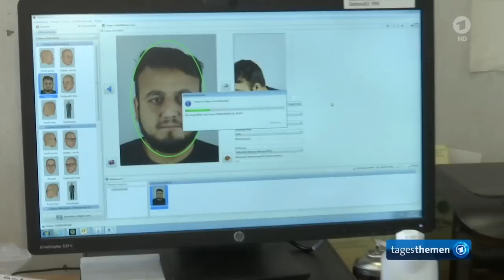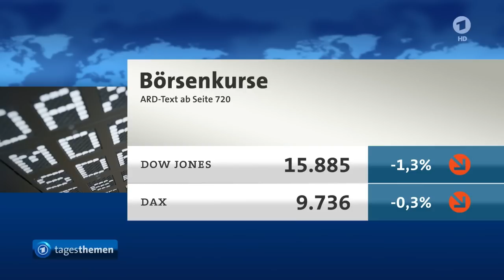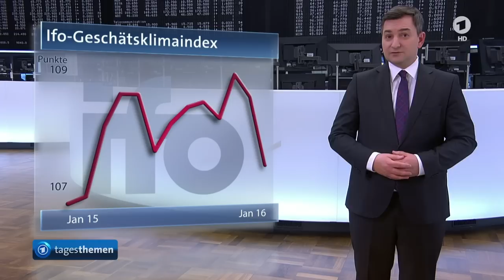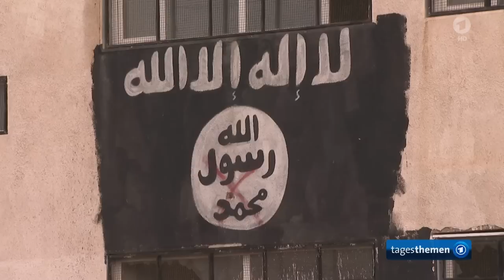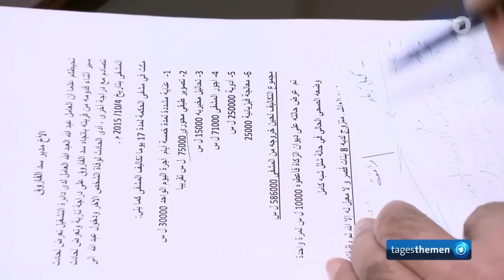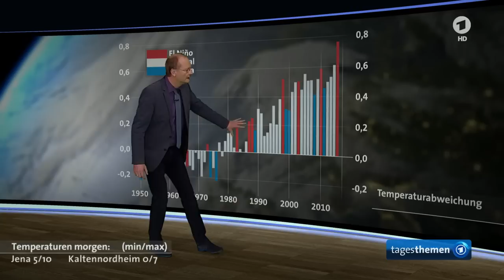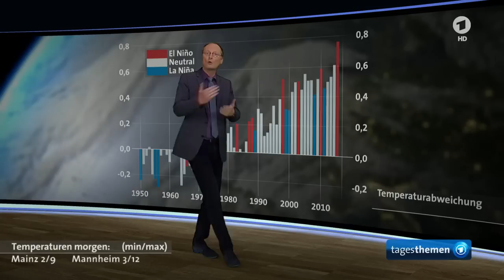tagesthemen 22:15 Uhr, 25.01.2016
Themen der Sendung: Deutsche Marine: ein Stück Land für Flüchtlinge im Mittelmeer, EU-Innenminister: Schengen vor dem Aus?, Für oder gegen Merkel: Die CDU und der Klöckner-Plan, Der Kommentar, Weitere Meldungen im Überblick I, UN-Friedenskonferenz in Genf verschoben, Öl: IS in Finanznöten?, Weitere Meldungen im Überblick II, Weltstar am Flügel: Hélène Grimaud